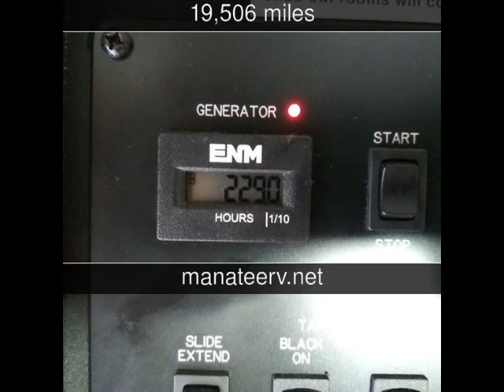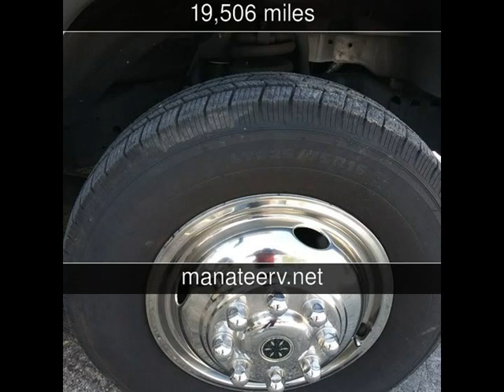2017 Thor Quantam Used Rvs - Palmetto,FL - 2019-11-27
See more details about this used rv This 2017 Thor Quantam with 19,506 miles is for sale at Manatee RV.